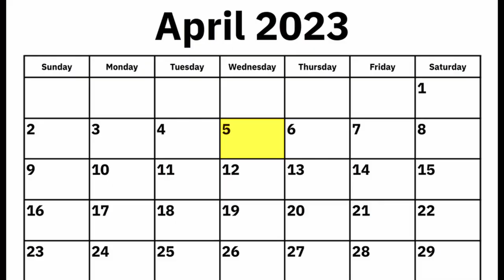What it's like trying to watch the Mario Movie on release day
A skit about trying to watch a movie about the Wahoo Man.